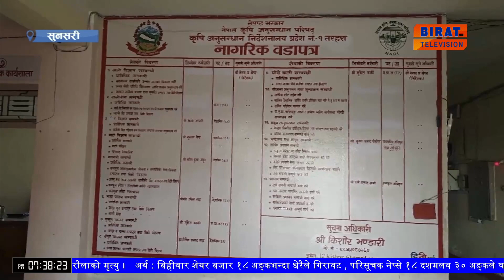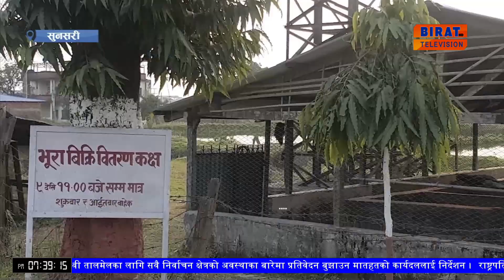कृषि क्षेत्र अध्यन निर्देशनालयको काम प्रभावकारी हुन सकेन , समग्र कृषी क्षेत्रमा प्रभाव ।